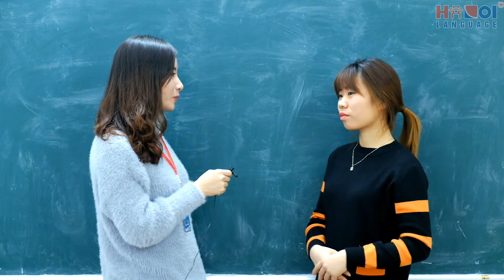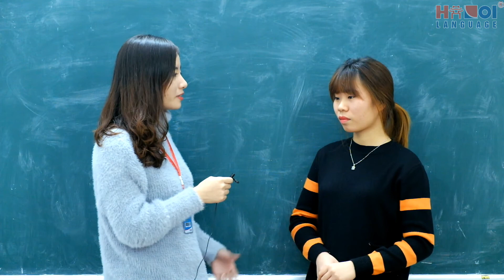Phỏng vấn học viên thi đạt TOPIK 3, 4, 5 Kỳ thi 54, 55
Ngoại Ngữ Hà Nội chuyên đào tạo tiếng Nhật Bản, Hàn Quốc, tiếng Anh, tiếng Trung Quốc tại Hà Nội, học hiểu và thành thạo mọi ngôn ngữ.

Add: Số 449 Đường Hoàng Quốc Việt, Quận Cầu Giấy, Thành phố Hà Nội (Đối diện trường Đại học Điện Lực)